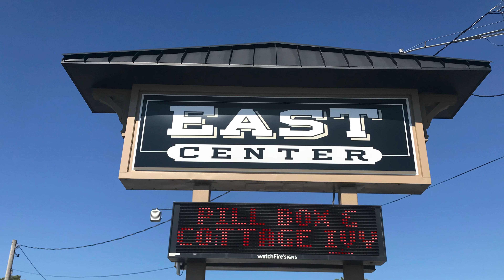********** Pill Box Pharmacy